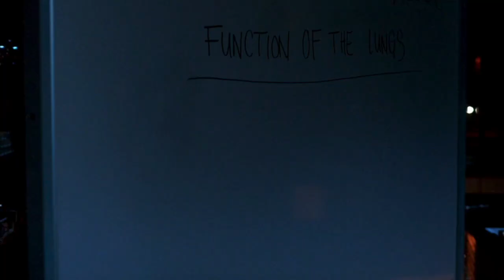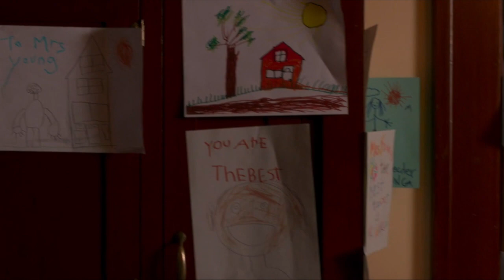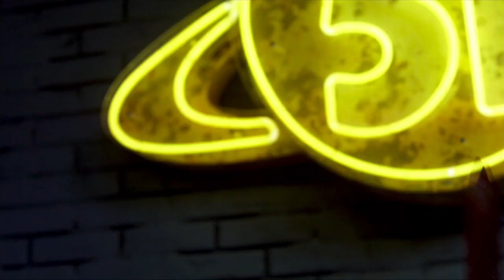Goriest Supernatural Openings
At DallasCon 2019 Samantha Smith requested a compilation video of the goriest opening death scenes in Supernatural history. It was very hard to narrow 307 episodes down to only 10 scenes but this is what I came up with!
Agree? Disagree? Feel free to (nicely) discuss!